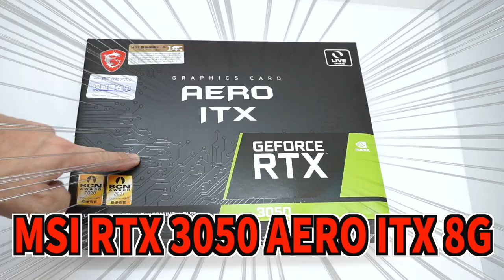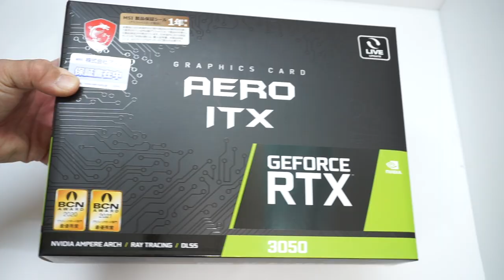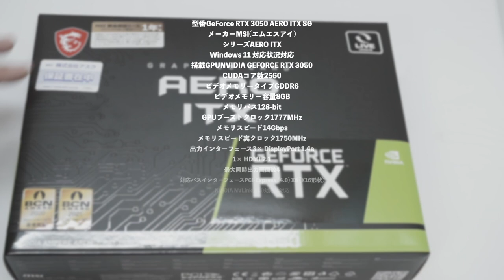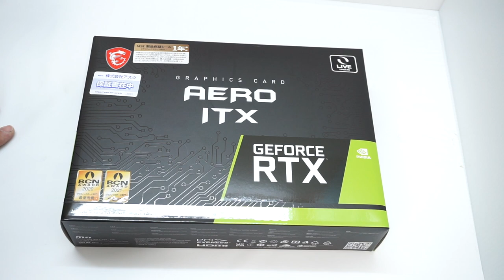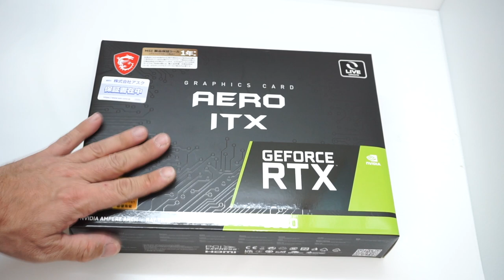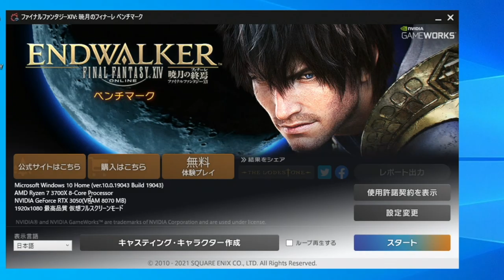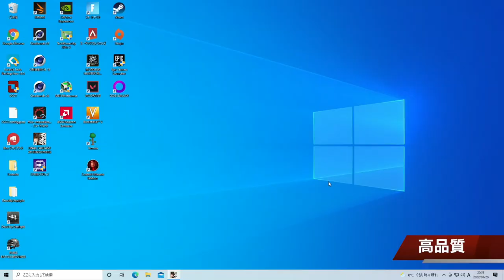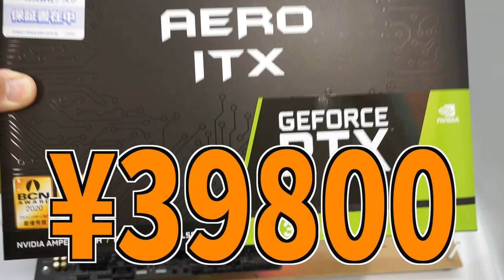自作PC【RTX3050・39800円】初心者ジサカーはこれを買えば！？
1月27日に発売されたRTX 3050の検証動画です

ハードオフの青箱を漁ってましたw

ジャンカー歴浅めの、PCジャンクチャンネルですが、よろしくお願いします。